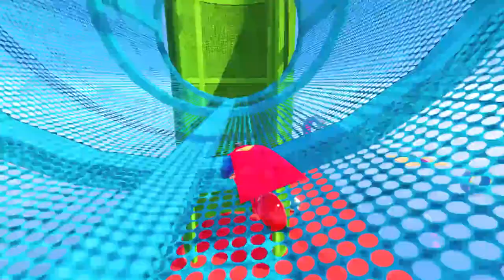Experiment: Balloons of Fanta, Pepsi, Sprite, Mtn Dew, Sodas, Coca-Cola vs Mentos in Big Underground